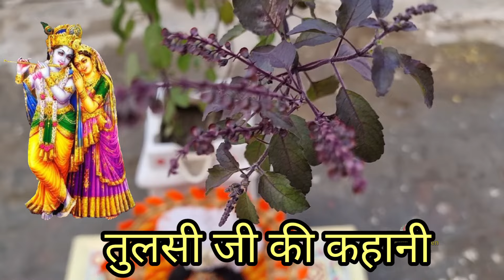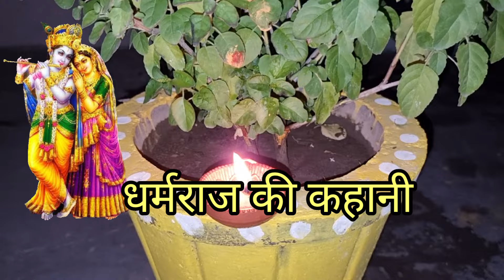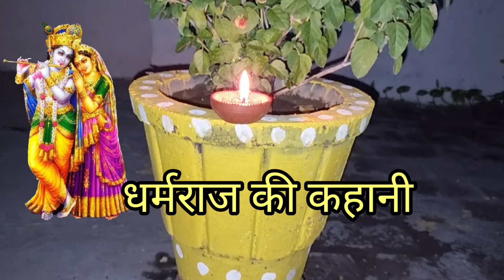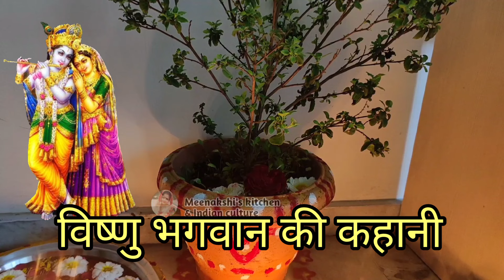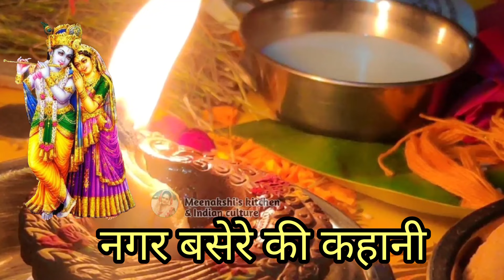माघ मास स्नान की सारी कहानियां एक साथ !! Magh snan ki kahaniyan !! माघ मास पूजा विधि !!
माघ स्नान 2024,माघ स्नान के नियम,माघ स्नान कैसे करें,माघ के महीने में पूजा कैसे करें,माघ स्नान का उद्यापन कैसे करें,माघ मास में क्या दान करें,magh maas snan 2024,magh maas snan niyam